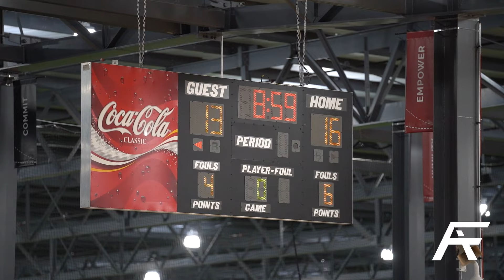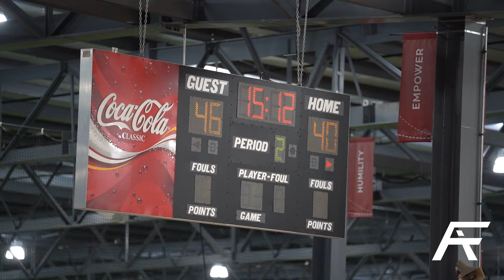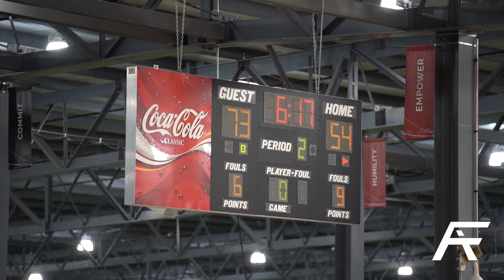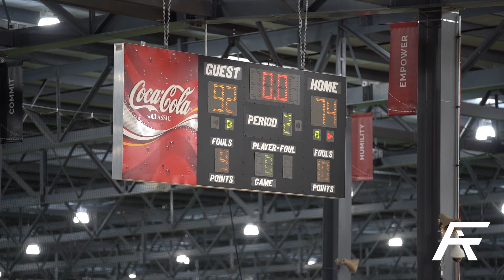Western Reserve Vs. Spire TOUGH Match-Up!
Western Reserve Academy led by Damarius Owens, Nikola Bundalo, and Royce Parham face SPIRE in a tough match-up